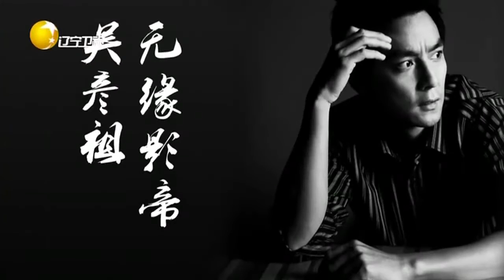吳彥祖參演巨作《魔獸》，女粉絲保障票房丨有請老梁